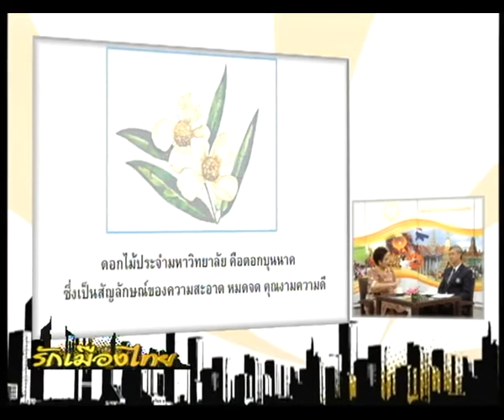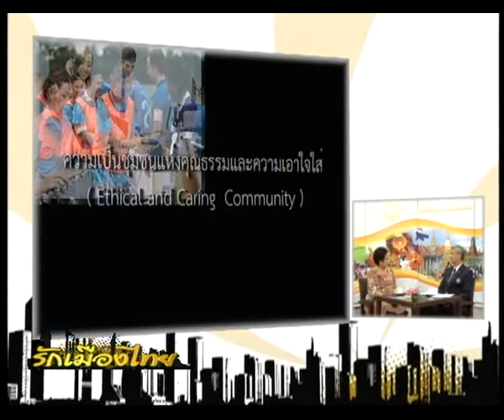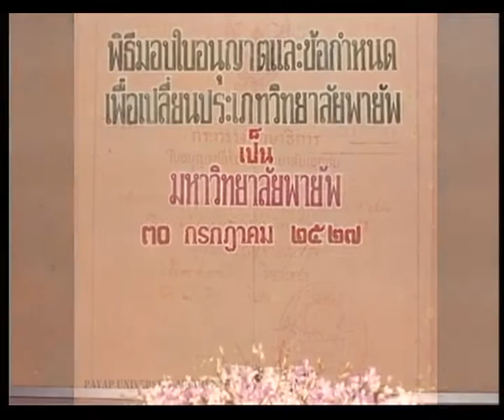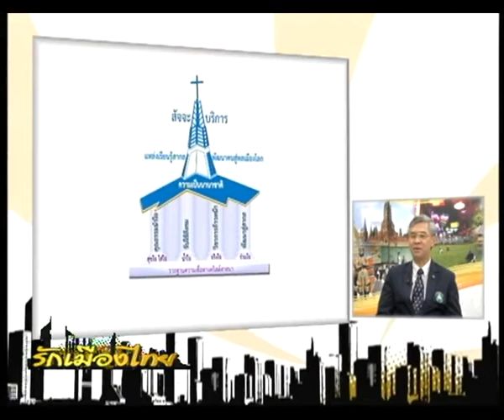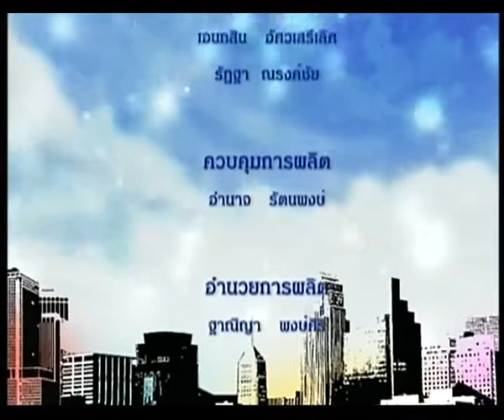รักเมืองไทย: มหาวิทยาลัยพายัพกับความเป็นสากล: 8/12/60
-ตอน มหาวิทยาลัยพายัพกับความเป็นสากล
-O/A  8/12/2560
-พิธีกร : คุณสายสม วงศ์สาสุลักษณ์
-แขกรับเชิญ  :
ดร.รักษ์ พรหมปาลิต
(อธิบดรมหาวิทยาลัยพายัพ อ.เมือง จ.เชียงใหม่)